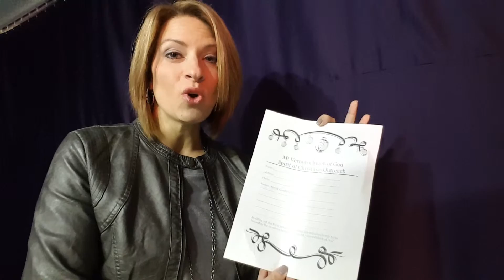Mt. Vernon... What's Next...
What's coming up at Mt. Vernon Church of God